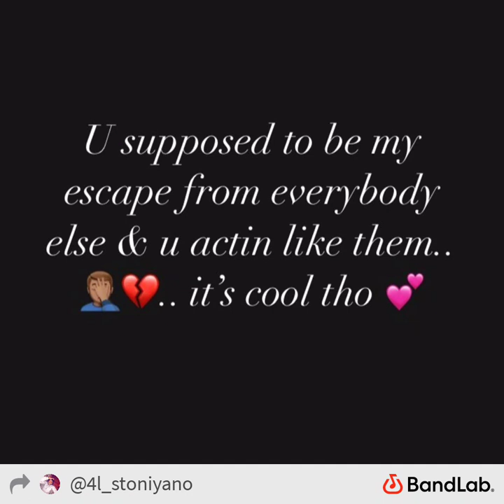stoniyano lying in bed alone by stoniyano